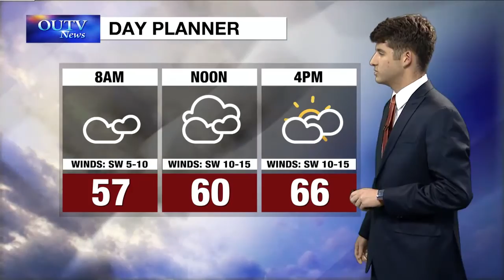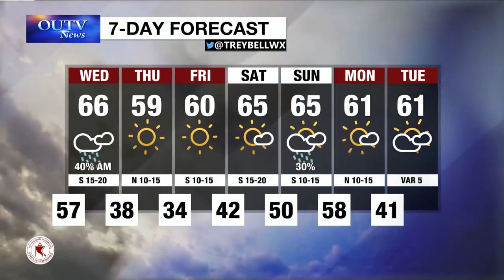Tuesday Weather: February 27, 2018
with Trey Bell